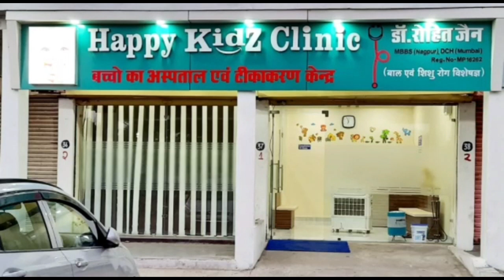DAMOH - इस सप्ताह शनिवार को खुला रहेगा बाजार जबकि रविवार को रहेगा लॉकडाउन - 30/07/20